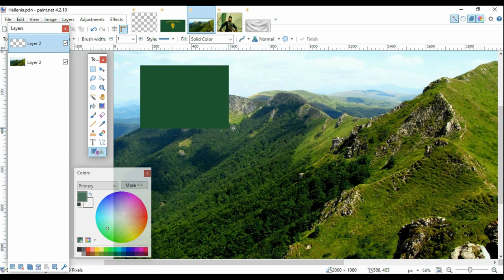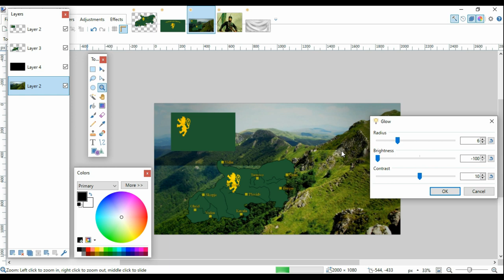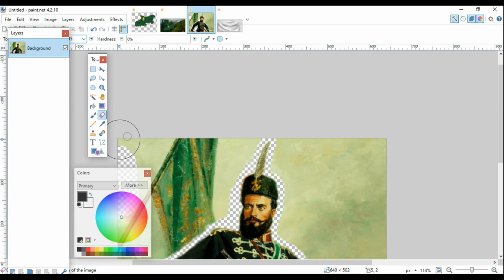Republic of Bulgaria | Mapping speedart - (Day of Hristo Botev)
A special mapping speedart commemorating the Bulgarian revolutionary & poet Hristo Botev.

An alternative history San Stefan Bulgaria speedart.